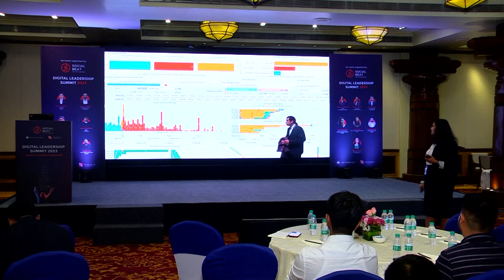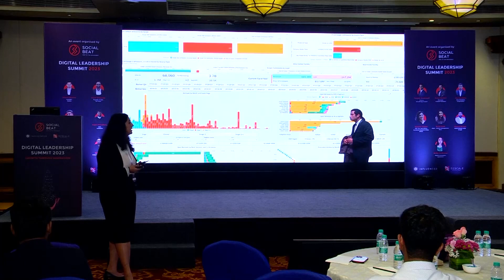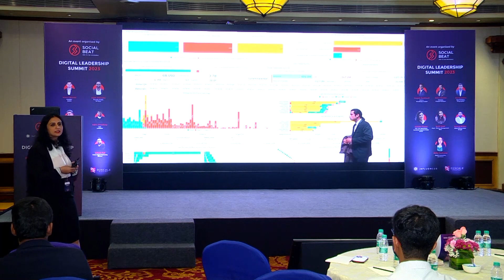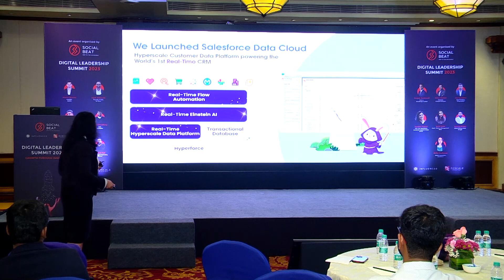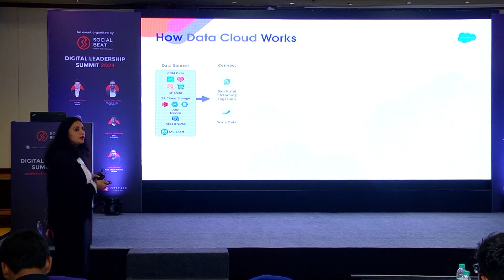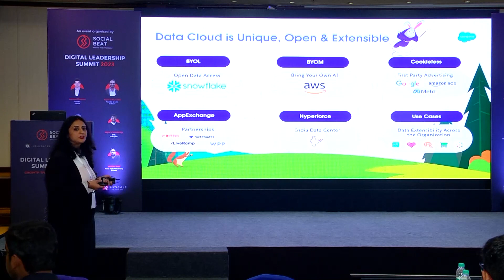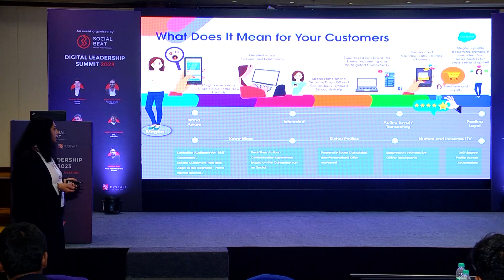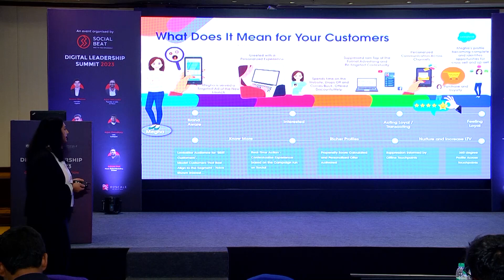The Future of Salesforce: Data Cloud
Join us at the Digital Leadership Summit organized by Social Beat as Arthy Sankaran, the Digital Consultant for Salesforce, takes the stage. In her session, Arthy sheds light on the Salesforce Data Cloud. Learn how harnessing the potential of data and marketing automation can enhance the customer journey and drive business growth. With Arthy's deep expertise in Salesforce and her insights into leveraging Data Cloud, this session is a must-attend for executives seeking to stay ahead in the digital landscape.
Check it out in our video!